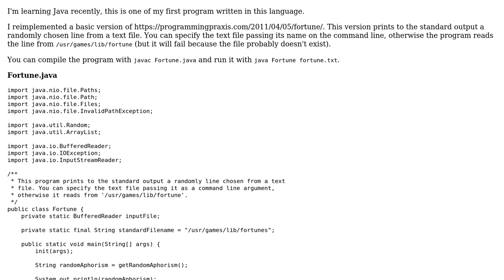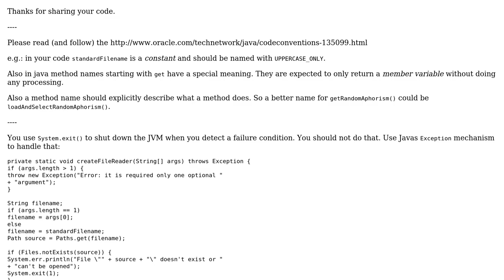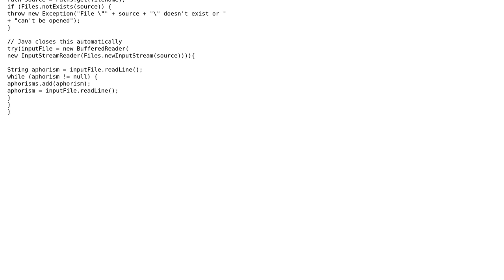Code Review: Fortune of Unix V7 implemented in Java